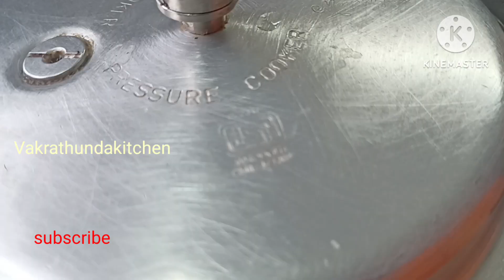Coconut Pulao | కొబ్బరి పాల పులావ్ comenation గా Spicy Veg Kurma